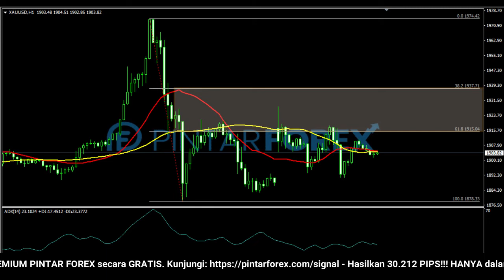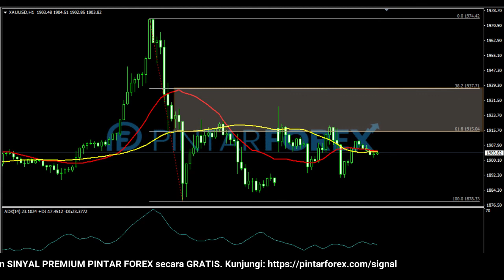🔴 LIVE: Analisa Forex Hari Ini 1 Maret 2022 Emas Bearish; Waspadai Karena Dalam Fase Konsolidasi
"Analisa Forex Hari Ini 1 Maret 2022 Emas Bearish; Waspadai Karena Berada Dalam Fase Konsolidasi